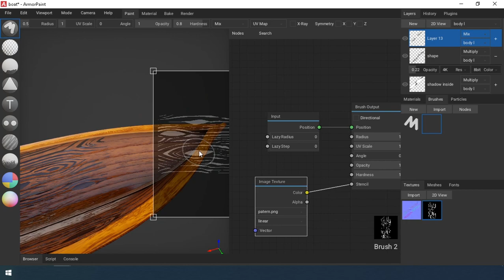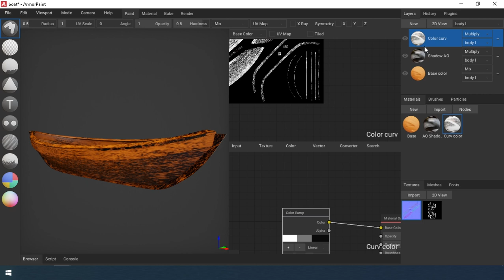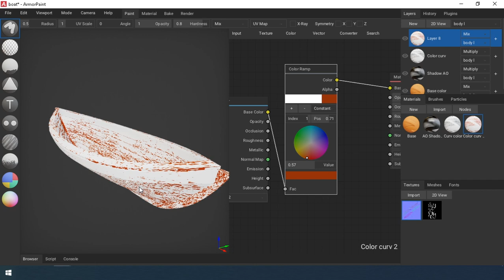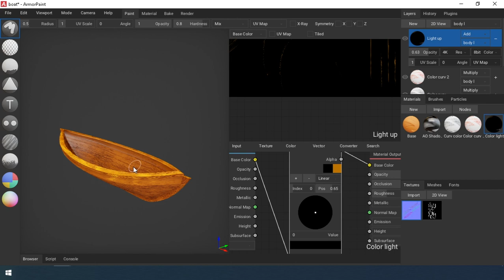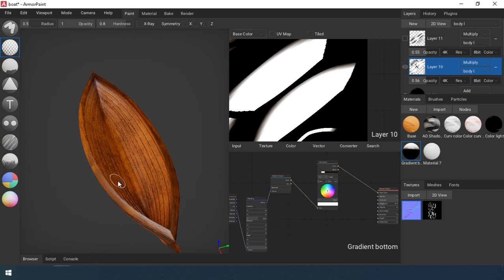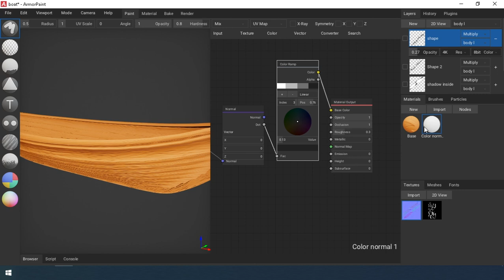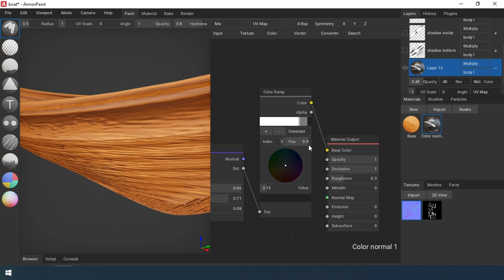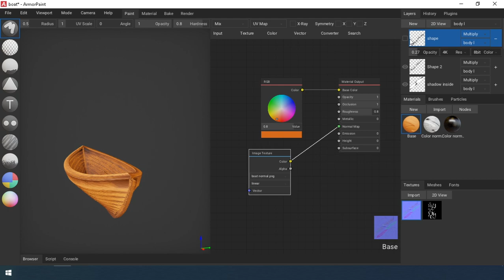ArmorPaint. Stylized wood texture. Paint the boat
Hello everyone!
Today I will show how to create a stylized tree texture in ArmorPaint.